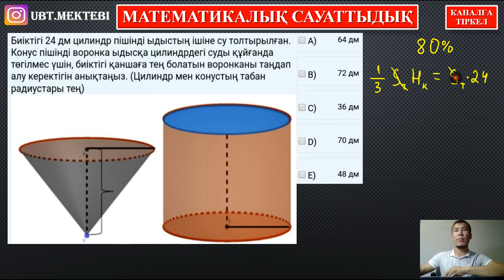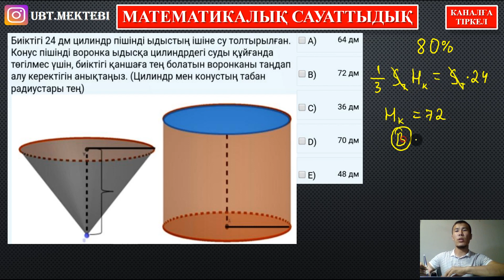МАТЕМАТИКАЛЫҚ САУАТТЫЛЫҚ. 80% ОҚУШЫЛАР ҚАТЕ ШЫҒАРАДЫ. ЛАЙФХАК.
МАТЕМАТИКАЛЫҚ САУАТТЫЛЫҚ.

80% ОҚУШЫЛАР ҚАТЕ ШЫҒАРАДЫ.

ЛАЙФХАК.

ҰБТ-ДА ОСЫҒАН ҰҚСАС ЕСЕПТЕР КЕЛЕДІ.